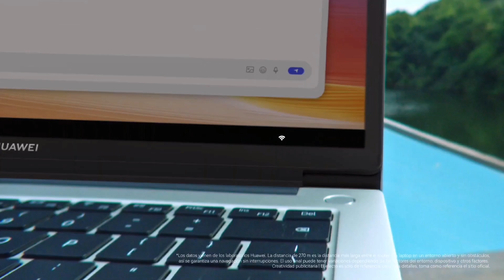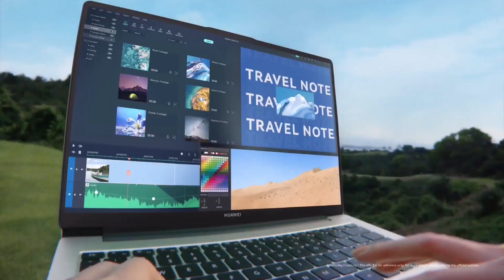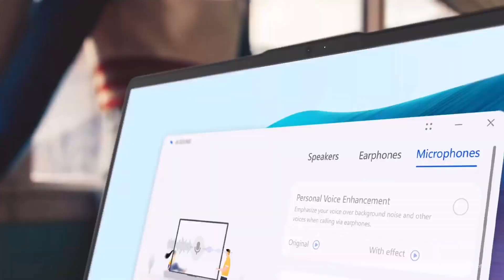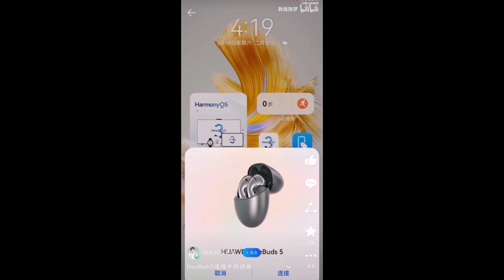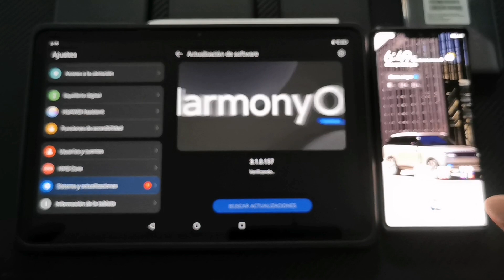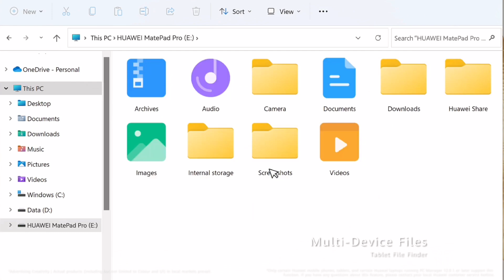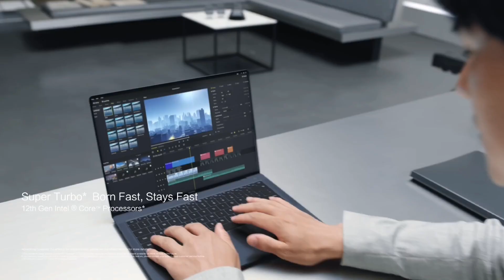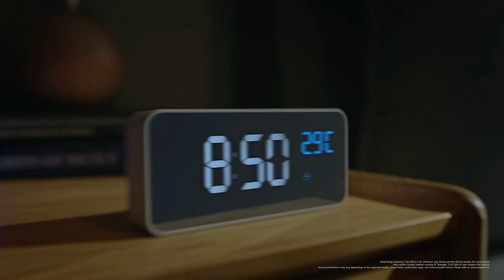QUE EQUIPOS HUAWEI NECESITAS PARA TU REGRESO A CLASES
Para este regreso a clases puedes adquirir el equipo que necesitas desde la Huawei Online Store con los siguientes precios y promociones:

• HUAWEI MateBook D 14: disponible en la HUAWEI Online Store desde $19,999* MXN e incluye de regalo un HUAWEI nova Y70.

• HUAWEI MateBook X Pro 2023: disponible en la HUAWEI Online Store desde $49,999* MXN e incluye de regalo un HUAWEI WATCH GT 3 Pro y unos HUAWEI FreeBuds Pro 2.           Además al momento de comprarla recibe $10,000* MXN extra de descuento.

• HUAWEI FreeBuds 5: disponible en la HUAWEI Online Store por $2,999* MXN e incluye de regalo un HUAWEI Band 8.

• HUAWEI P60 Pro: disponible en la HUAWEI Online Store desde $25,999* MXN e incluye de regalo unos HUAWEI FreeBuds Pro 2, un HUAWEI WATCH GT y una HUAWEI Caja de Regalo de Viaje.

*Los precios y promociones podrían cambiar de un momento a otro. Para más información visita

AARONQHDN

AARONTRAILERS